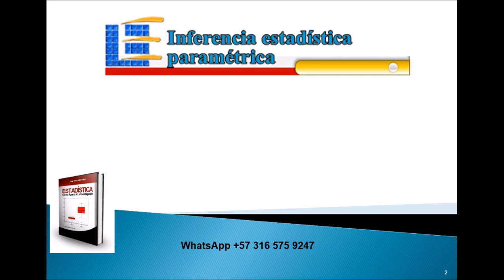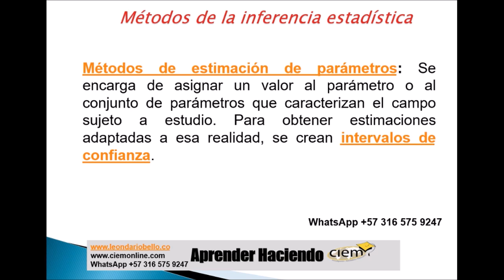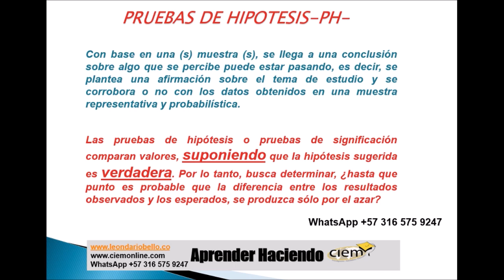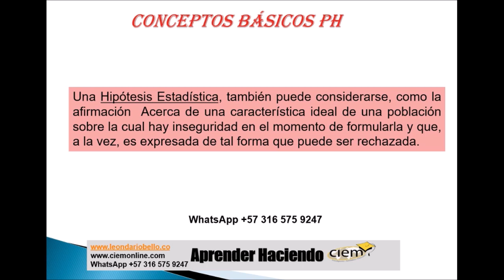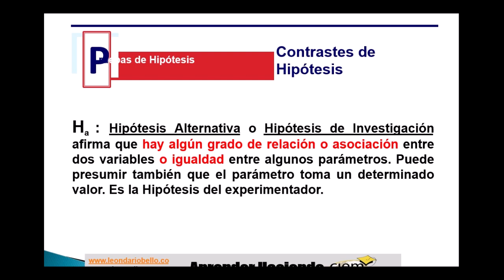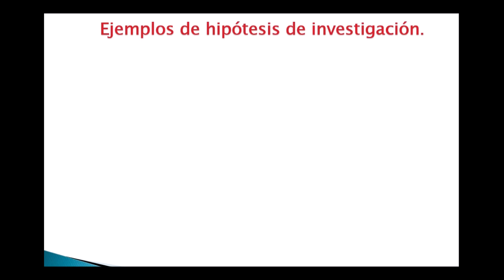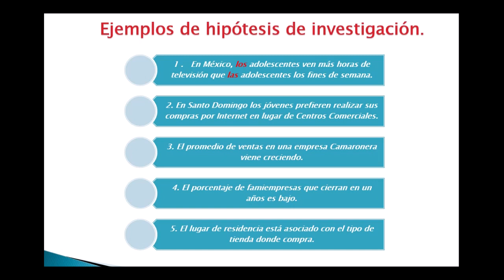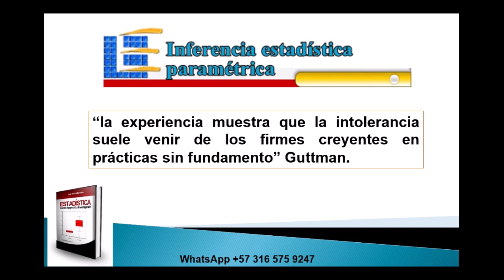Inducción pruebas de significación